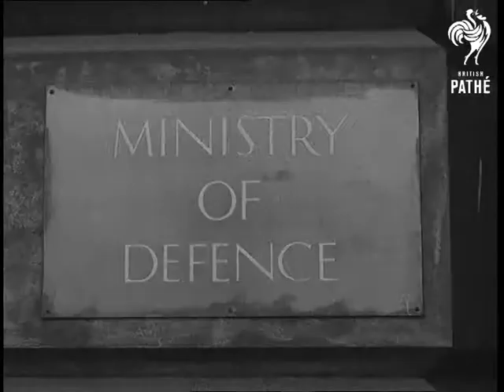Eisenhower Sees Defence Chiefs (1951)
London.

LV. American General Dwight Eisenhower (Ike), Western Defences Commander-in-Chief, descending steps of plane on his arrival to England, evening. He is greeted by American Ambassador, Mr Walter Gifford, and Secretary of State for War Mr Emanuel Shinwell, at Northolt airport. SV. Towards, General Eisenhower with Mr Gifford and Mr Shinwell walking away from aircraft.

GV. Ministry of Defence. CU. Nameplate. SV. Pan, Mr Emanuel Shinwell arriving at the Ministry. SV. Pan, Herbert Morrison, Leader of the House of Commons, arriving at Ministry. SV. Pan, Lieutenant General Brownjohn, Vice-Chief of General Staff, arriving at Ministry. SV. Pan, First Sea Lord, Admiral Bruce Fraser arriving. SV. General Eisenhower alighting from car. CU. Ike posing for pressmen. SV. Ike walks to steps of Ministry. LV. General Eisenhower, Lieutenant General Brownjohn, Admiral Fraser, Air Vice Marshall Sanders, Deputy Chief of Air Staff, and Air Marshall Elliott, posing on steps of Ministry. SV. Ike shakes hands with Admiral Fraser.

SV. Field Marshal Bernard Montgomery (Monty) alighting from car, being greeted and walks into hotel. SV. Monty and Ike posing in foyer.

GV. Pan, press conference at Lancaster House. SV. Pathe cameraman. GV. Conference. SV. Ike speaking (natural sound): 'Then we were trying to organise military forces. The great difference is, we are organising them now for a different purpose. Then it was to win a war already started. It is now to preserve peace and to prevent anyone from believing that they can destroy the free world or that there is anything to be gained for them attacking the free world.'

(Orig.Neg. & Lav.)  (Orig.B.)
 FILM ID:1435.15